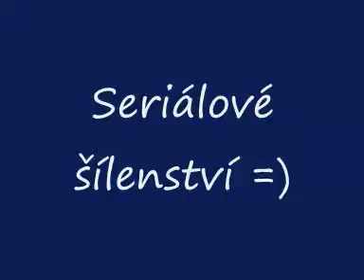Seriálové šílenství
Aneb takhle to dopadá, když já jakožto novopečený paparazzi nosim foťák do školy =D